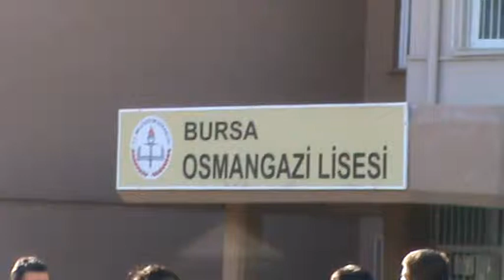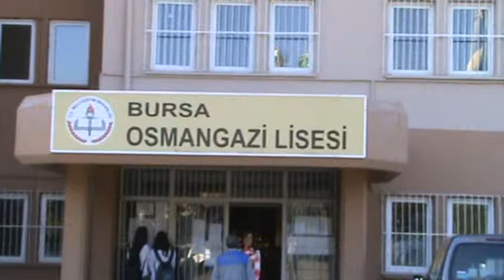BURSA OSMANGAZİ LİSESİ 2009-2010 EĞİTİM-ÖĞRETİM YILININ İLK GÜNÜ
KAMERA: CAHİT DERİN - Bursa Osmangazi Lisesinin 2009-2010 Eğitim-Öğretim Yılının ilk günü. (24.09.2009)